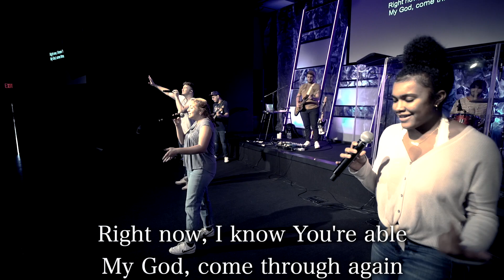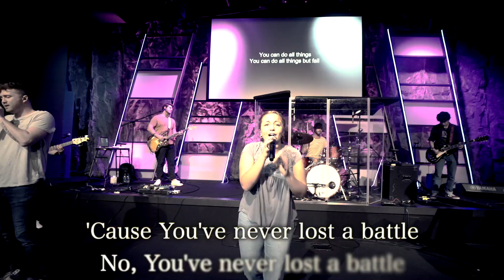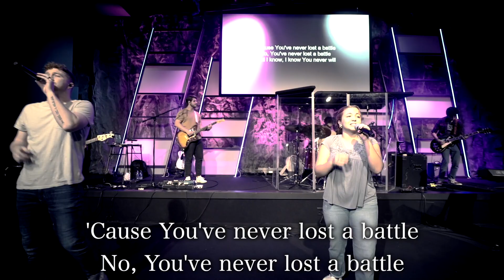Never Lost (Music/Lyric Video)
This is Fielder Students' version of "Never Lost" by Elevation Worship

If you want to connect with Fielder Students, click this